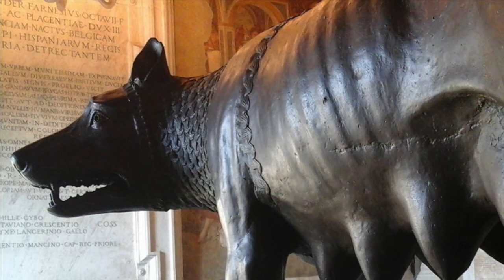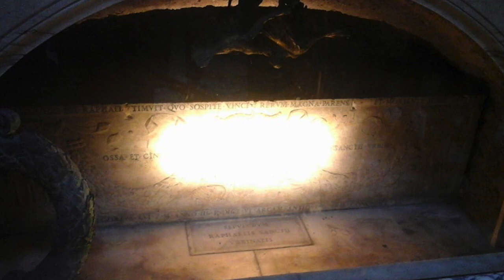Rome - Italy | Retro Trips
The video quality may be poor and the vlogging even poorer, but we take a look back at our previous travels in RETRO TRIPS.

In this RETRO TRIP we travel back in time to our trip to our Roman Holiday in the Eternal City. When in Rome, do as the Romans do, they say. Unfortunately, we don't actually know what Romans do, but we hope we actually did them.

80’s Music by Dar Golan

Recommendations:
The best way to access all that Rome has to offer is by getting the ROMA PASS.

Take an underground night tour of the Colosseum. Trust us, it's worth it.